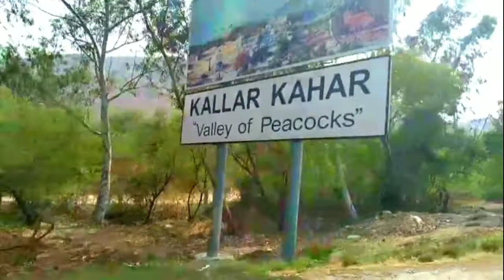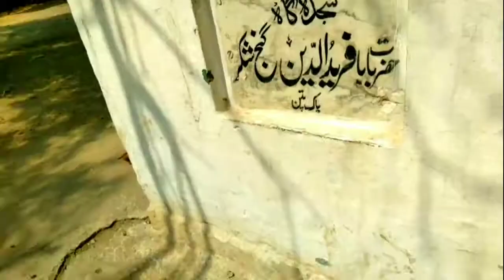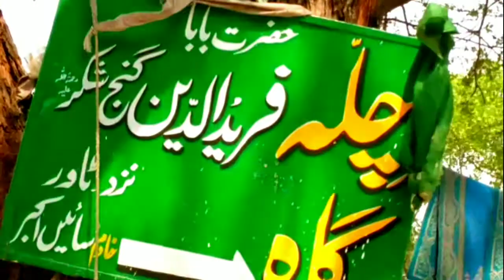Hazrat baba fried ul deen gunj shakr ki sajda gah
hazrat baba fraid ul dain gunj skakker ki sajda ggah ۔